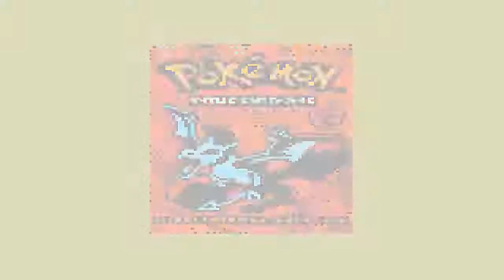Let´s play Pokemon Trading Card Game Part 14 Die Legendären Karten ( Finale)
Großmeister Paul des Wassers , Großmeister Uwe alias Siegfried^^ Meister von Dragoran und wieso Ronald am Ende ist kapiere ich nicht, egal Sichlor ist nicht im Deck und ich gewinne weil sein Deck nicht gut ist. Vielen Dank fürs Zuschauen.